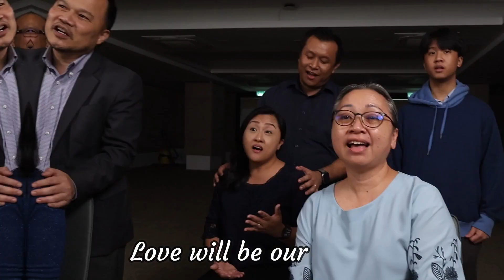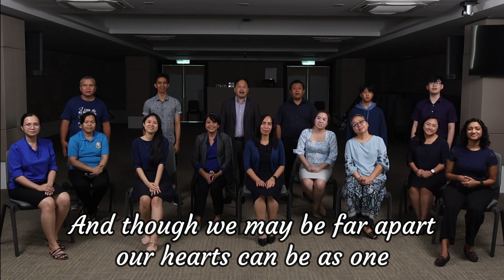Choose Hope, Saturday | Family Togetherness Week of Prayer 2023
Day 7, Saturday: Choose Hope, Sabah Mission

Join us as Malaysia Union Mission (MAUM) celebrates the Family Togetherness Week of Prayer (September 3-9, 2023).

Family Togetherness endeavors to build and rebuild family relationships through family worship. This year, the Family Togetherness Week of Prayer focuses on positive mental health for the family. Our video shares concepts with families and individuals in their emotional health. “Maintaining good mental health is vital for everyone. Fostered within a family can bring significant benefits: better communication, understanding, empathy, less conflict, high self-esteem, and resilience among family members.” (Willie and Elaine Oliver, Directors, Family Ministry, Seventh-day Adventist Church World Headquarters)

We pray this new or restored moment in worship will create healthy minds and flourish families.